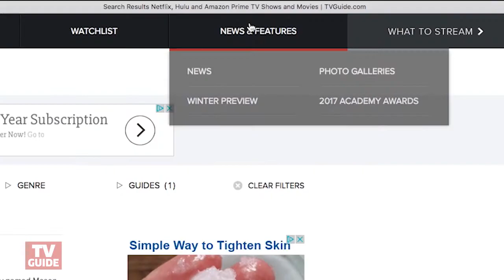5 Things to Watch Today -- April 3, 2017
24: Legacy, Bates Motel and more!